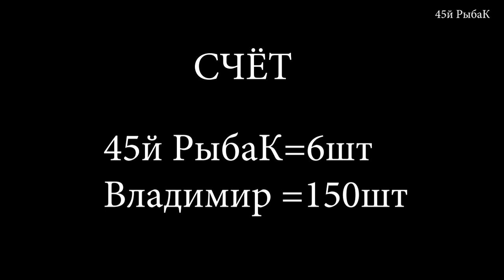Совместная зимняя рыбалка с Владимиром Шестаковым КМС по блесне. Канал 45й РыбаК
Хорошая погода. Место ловли Курган Керамзитный. 29 января 2023
Познакомился с Владимиром Шестаковым но шансов у меня не было обрыбачить.

ловля окуня зимой,окунь на поплавок,fishing videos,рыбалка в кургане,fish,клев рыбы,на рыбалку,бешеный клёв окуня,рыбалка на подъемник,супер рыбалка в Владимиром шестаковым,как поймать окуня в кургане,блесна на окуня в кургане,рыбалка на керамзитном,окунь,Совместная зимняя рыбалка с Владимиром Шестаковым КМС по блесне,зимняя рыбалка 45й рыбак,45й рыбак,рыбалка с Владимиром Шестаковым,окунь на блесну,зимняя рыбалка на окуня в курганской области